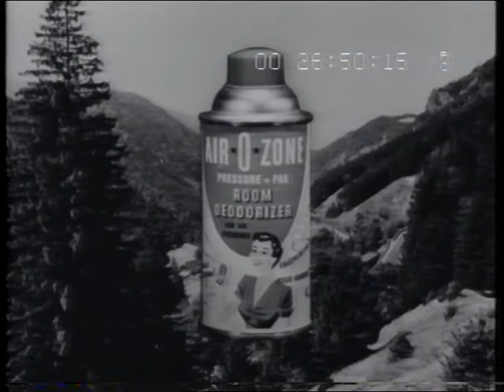Air-O-Zone spray disinfectant 1959 TV Commercial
Oh, how wonderful a good spray in the air is good for your lungs! 1959 Australian 30sec TV ad by Avondale Studios (PN 81) for Hansen Rubensohn agency (T1539).